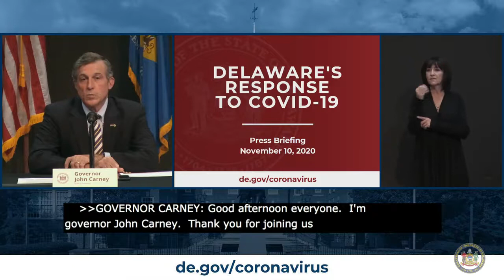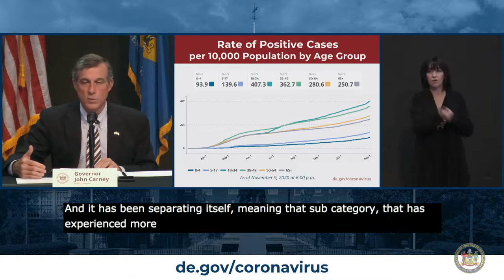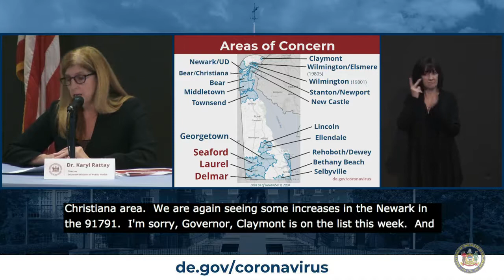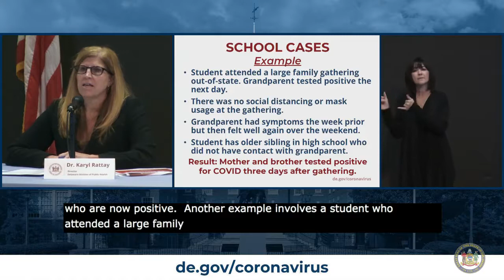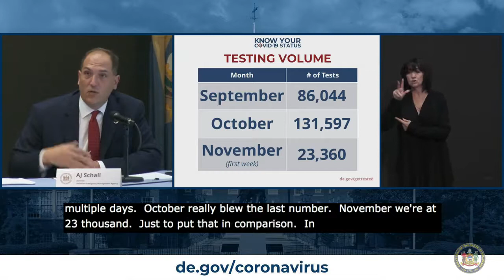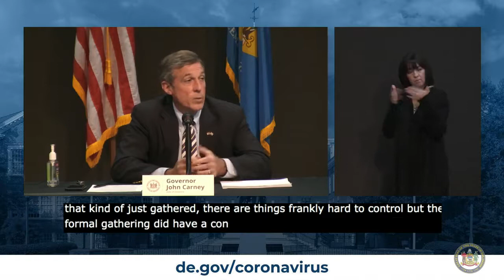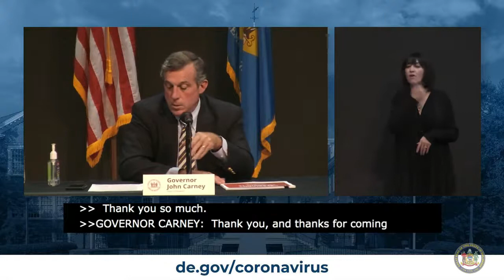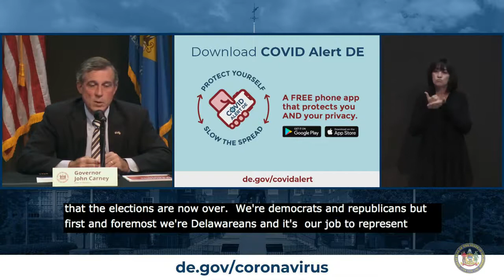Delaware Governor John Carney Weekly Covid19 Briefing 11-10-2020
From Legislative Hall 411 Legislative Ave, Dover, DE 19901

Featuring Dr. Karyl Rattay (Director, Division of Public Health) and AJ Schall (Director, Delaware Emergency Management Agency)